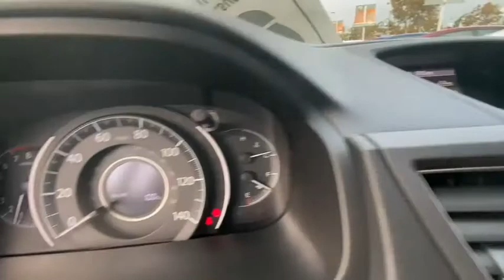2012 Honda CR-V Costa Mesa, Huntington Beach, Irvine, San Clemente, Anaheim, CA TJ16805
2012 Honda CR-V

*** AES CERTIFIED *** POWER SUNROOF, BACKUP CAMERA, ALLOY WHEEL, 2 KEYS, CLEAN CARFAX, SUPER LOW MILES, RELIABLE, FUEL EFFICIENT. IT JUST DOESN'T GET ANY BETTER THAN THIS FOLKS!!! HURRY BEFORE IT'S GONE!!! Crystal Black Pearl 2012 Honda CR-V EX FWD 5-Speed Automatic 2.4L I4 DOHC 16V i-VTEC Power moonroof.This is a 2012 CR-V with only 53385 miles. This vehicle is Crystal Black Pearl with Black interior and is in STUNNING condition. Recent Arrival! 23/31 City/Highway MPGAwards:* JD Power Initial Quality Study * 2012 IIHS Top Safety Pick (With Touring Model) * 2012 KBB.com Brand Image AwardsKelley Blue Book Brand Image Awards are based on the Brand Watch(tm) study from Kelley Blue Book Market Intelligence. Award calculated among non-luxury shoppers. Kelley Blue Book is a registered trademark of Kelley Blue Book Co., Inc.We choose to take the stress out of the purchasing process. We work with third party sites to determine what is a fair price for our customers to ensure you will be happy with your buying experience. At Orange Coast Auto Group, we select only the best pre-owned vehicles to offer our customers. Our commitment to your peace of mind is our #1 priority.That's why each vehicle has a certified quality inspection, 3-month, 3000-mile Power-train Warranty on each car, our 72-hour/250 mile Love It or Leave It return policy, free CarFax report and clean title guarantee. Shop Easy, Drive Happy!Reviews:* While a bounty of changes inside and out endow the 2012 Honda CR-V with a new level of user-friendly appeal, this latest incarnation retains its signature car-like driving feel and superb flexibility while delivering even better fuel economy. Source: KBB.com* Lots of room for passengers and cargo; high fuel economy; user-friendly controls; ample tech and family-friendly features; nimble handling. Source: Edmunds